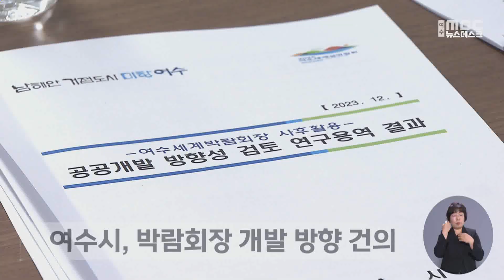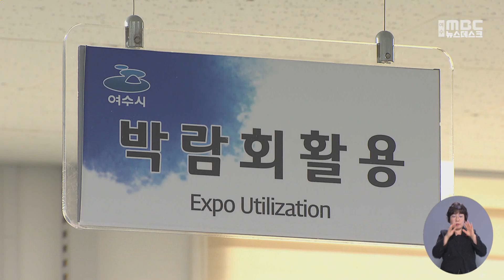여수시, 박람회장 활용 방안 제시..."개발 앞당겨달라" -R(231219화/뉴스데스크)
여수세계박람회장 공공개발과 관련해 여수시가 자체적으로 추진한
사후활용 용역이 마무리 됐습니다. 여수시는 박람회장 개발을 맡고 있는
항만공사에 용역 결과를 전달하고 핵심 시설에 대해 개발을 서둘러 줄 것을 요청했습니다.

◀ 리포트 ▶

여수세계박람회장 사후활용 방안을 논의하는
실무협의체 회의.

이 자리에서 여수시는
넉 달간 진행한 자체 용역 결과를 바탕으로
항만공사 측에
박람회장의 구체적인 개발 방향을
건의했습니다.

[C/G] 먼저 기차역과 크루즈부두 인근에는
컨벤션센터와 숙박·상업시설,
복합 환승센터 등을 건립하고,

국제관 건물은
쇼핑시설과 야시장 등을 갖춘
상업구역으로 활용하는 방안을 제시했습니다.

또, 주제관과 빅오 시설 일대에는
첨단기술을 접목한 공연장과
관광터널 등을,

엑스포장과 인접한 부두에는
마리나 시설을 건립하는 게
용역의 주요 내용입니다.///

이 가운데
컨벤션센터와 숙박시설이 포함된 구역은
개발에 필요한 사업비가
5천억 원 이상으로 산출돼 용역업체는
민자 유치가 필요하다는 의견을 제시했습니다.

마스터플랜 수립과 사업자 선정 등에 필요한
기간을 고려하면 본격적인 박람회장 개발은
오는 2028년 이후에나 가능할 것으로
보입니다.

여수시는 박람회장 활성화와
마이스산업 육성을 위해서는
컨벤션센터가 필요하다며
일부 구역에 대한 조기 개발을
항만공사에 요청했습니다.

◀ INT ▶ *신숙이 / 여수시 박람회활용팀장*
"10년 동안의 공백을 기다릴 수 없기 때문에 C&T 단지만 내년부터라도 추진 방식을 결정하고 절차대로 해서 2028년까지는 다 완공되는..."

항만공사는
여수시의 자체 용역 결과와
건의 내용을 검토한 뒤
내년 5월부터 시작될 마스터플랜 수립 용역에
활용할 계획입니다.